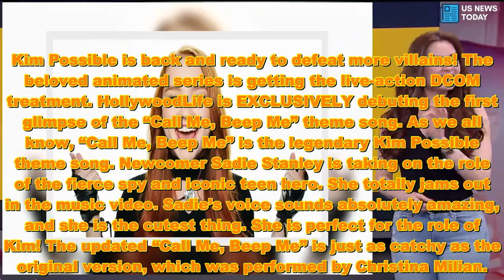‘Kim Possible’s Sadie Stanley Is So Fierce In ‘Call Me, Beep Me’ Music Video Sneak Peek — Watch - N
‘Kim Possible’s Sadie Stanley Is So Fierce In ‘Call Me, Beep Me’ Music Video Sneak Peek — Watch  - N ‘Kim Possible’ fans, it’s time to get hyped up! HollywoodLife is EXCLUSIVELY premiering the first look of the live-action DCOM’s ‘Call Me, Beep Me’ music video. Sadie Stanley takes on the theme song, and she’s amazing!
Kim Possible is back and ready to defeat more villains! The beloved animated series is getting the live-action DCOM treatment. HollywoodLife is EXCLUSIVELY debuting the first glimpse of the “Call Me, Beep Me” theme song. As we all know, “Call Me, Beep Me” is the legendary Kim Possible theme song. Newcomer Sadie Stanley is taking on the role of the fierce spy and iconic teen hero. She totally jams out in the music video. Sadie’s voice sounds absolutely amazing, and she is the cutest thing. She is perfect for the role of Kim! The updated “Call Me, Beep Me” is just as catchy as the original version, which was performed by Christina Milian.
The music video also gives us a look at footage from the highly-anticipated film. This is going to be one epic movie. The live-action DCOM, based on the beloved series than ran from 2002 to 2007, also stars Sean Giambrone as Ron Stoppable, Todd Stashwick and Taylor Ortega as evil villain duo Drakken and Shego, Ciara Wilson as Athena, Alyson Hannigan as Kim’s mom, Connie Ray as Kim’s grandmother, Issac Ryan Brown as Wade, and Erika Tham as Bonnie Rockwaller. Nancy Cartwright will also reprise her role of Rufus the Naked-Mole Rat.
The live-action Disney Channel Original Movie isn’t forgetting about the OGs. Christy Carlson Romano, who voiced the original Kim Possible, will make a cameo. Patton Oswalt will also reprise his role as Professor Dementor. Kim Possible will premiere Feb. 15 at 8 p.m. on Disney Channel and DisneyNOW. Right after Kim Possible airs, Disney Channel will premiere a first look at the new 8-part miniseries Fast Layne.